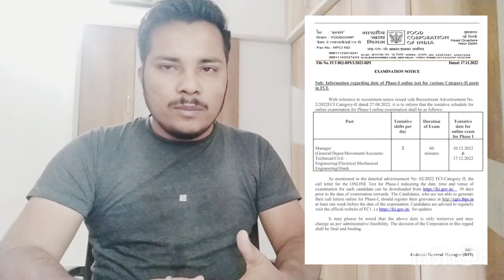fci category 2 exam date 2022 | fci assistant grade 3 exam date | official notic | जैसा बोला वैसा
kis zone se form bhare
@Adda247  @SSC Adda247  @Oliveboard  @Bankपुर
@Testbook SuperCoaching  @Oliveboard

fci assistant grade 3 total form fill up